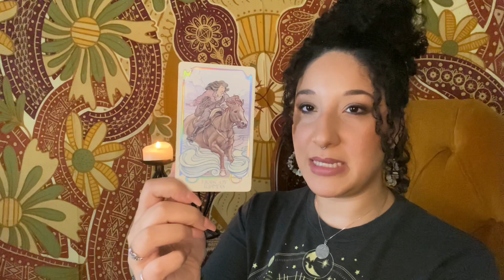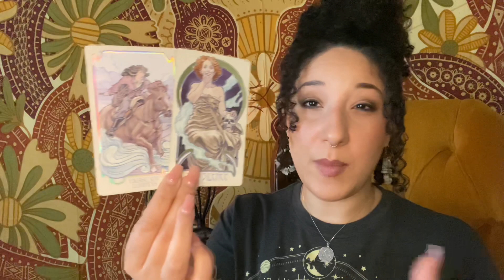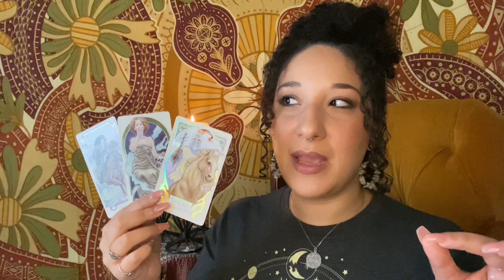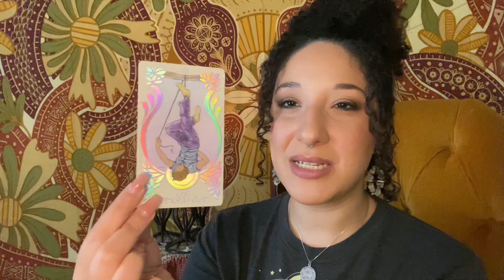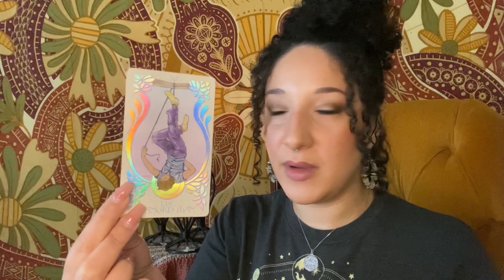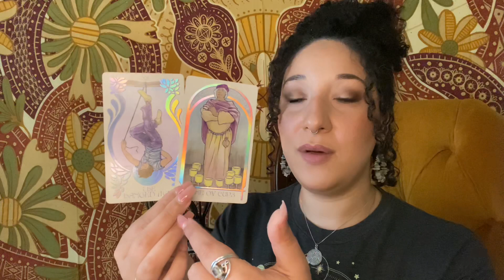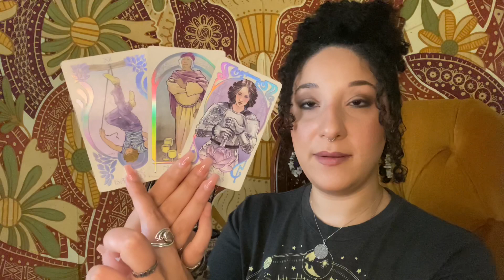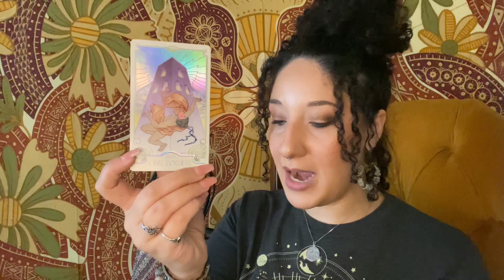Orion ⚔️ Stages of a Warrior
All of my readings are timeless. So if the message found you and resonated, then it is yours at the time in which you found it. Although the messages have been categorized by zodiac signs, a thread of fate exists between each reading. Thus, all the readings, no matter the sign, are yours to witness and claim.

As always, if it resonates, take it and run. However, if it doesn’t apply, let it fly. And, regardless of any spiritual guidance received, please follow your ow I'mn intuition. For it is only you that knows what is best for your situation and journey.